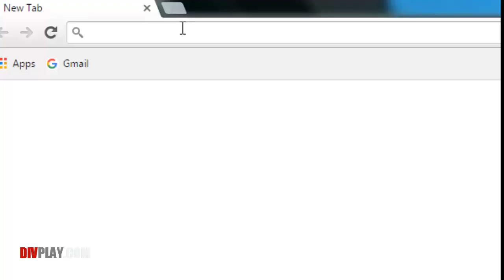Dorchester's Revenge The Return of Crinoline Head Full Movie